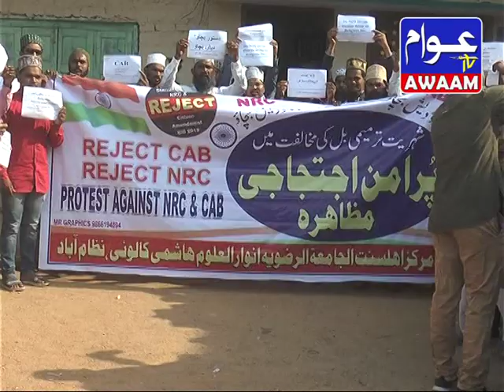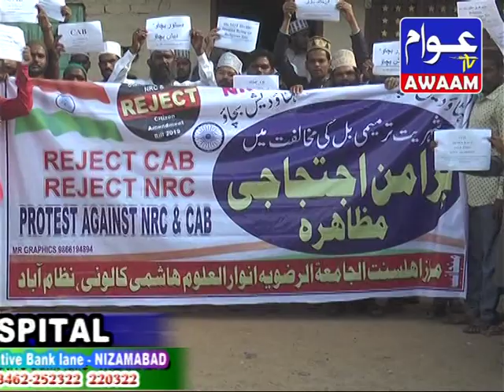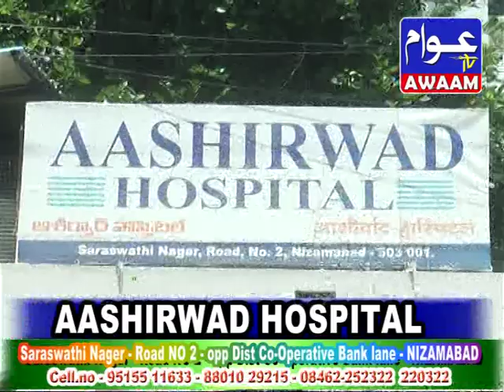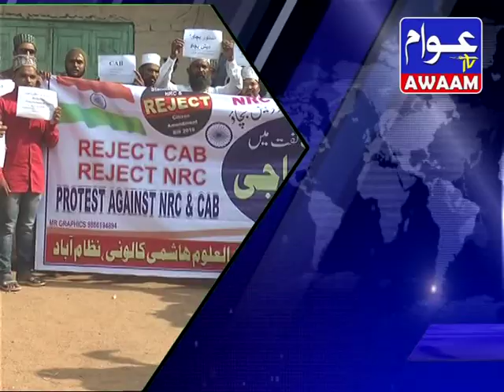15-12-19 AWAAM TV NEWS URDU